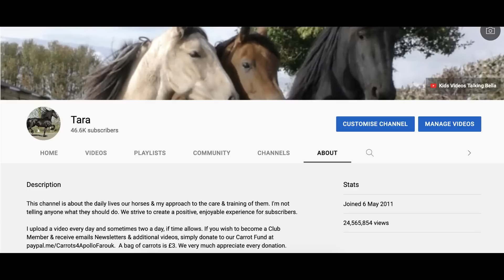Apollo has a Big Canter and he loves to show it off 👍😁 A mini series part 2 of 4